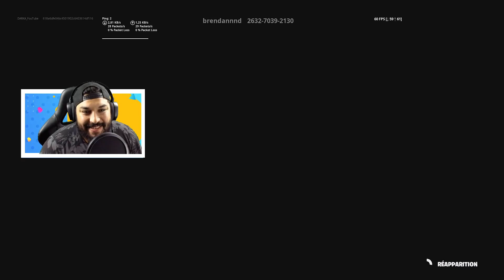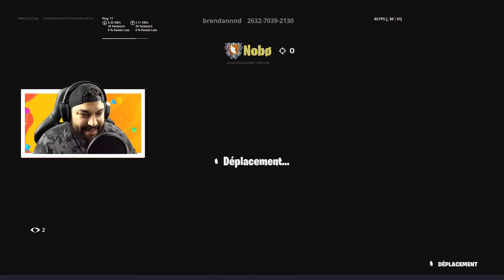C'est la guerre avec JEANFILS, LUDO & NOBO dans ce SURVIVOR entres YouTubeurs ! ( On est nul..)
🎮 Code Créateur : overstrikermr